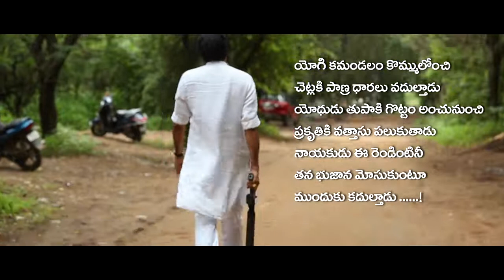Break Time In Bheemla Naik Style